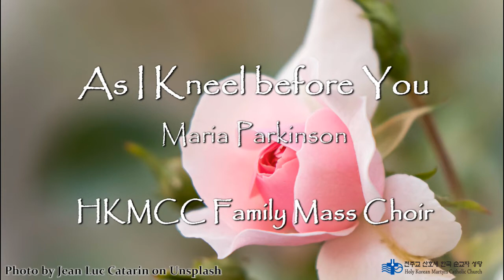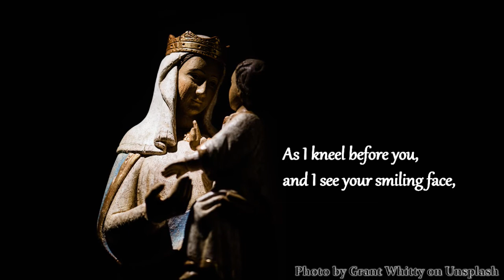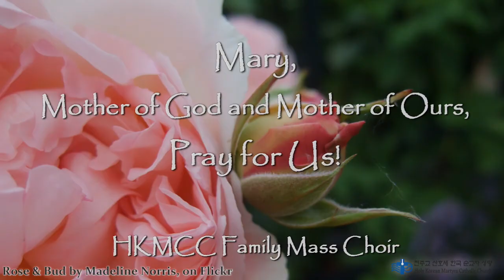HKMCC Virtual Choir - As I Kneel before You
As I Kneel before You by Maria Parkinson
Sung by HKMCC Family Mass Choir